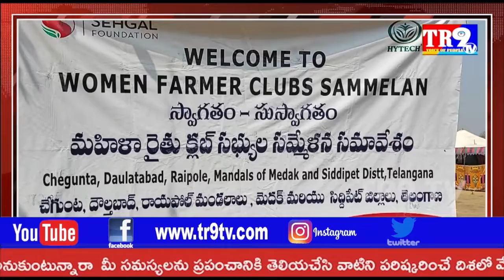TR9TV 7am Bulletin:18-02-2021||TR9 TV